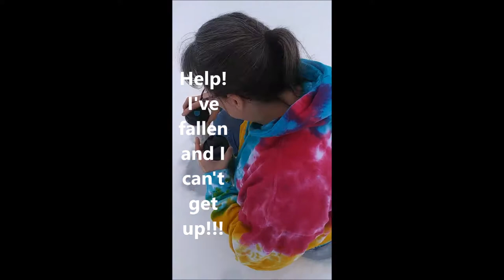A Magical Winter Walk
I have long been known as the Mom who brings hot chocolate to the snow fort building expeditions and neighborhood snowball fights.

The warmer weather motivated Stacia and I to get OUT and explore the woods at the back of our property. She wanted to enjoy a hot drink in her imagination station - AND I wanted to try snowshoes while there was still snow.  I was told you GLIDE - but I don't glide well. ::snort::

We discovered there is no where to SIT in the snowy woods,  I need to google how to snowshoe tricks, the woods are magical when the snow is falling off the trees and we should wear snow pants when going in the snow - no matter how warm it looks.

If you want to read the blog post about this and the rest of the day,